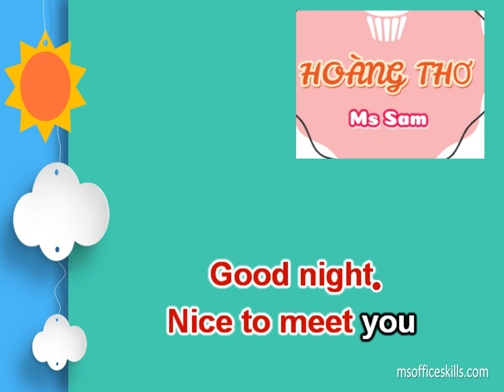Greeting song by Sam